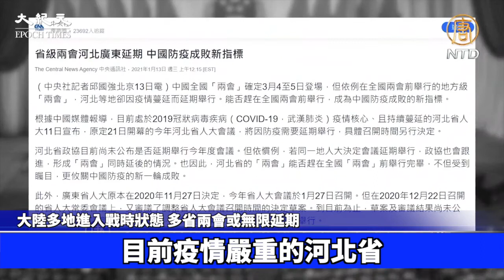【中國新聞】大陸多地進入「戰時狀態」多省出現跨省傳播病例😷| 台灣大紀元時報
東北、華北，多地封城，北京、河北、黑龍江，都出現跨省傳播病例😱